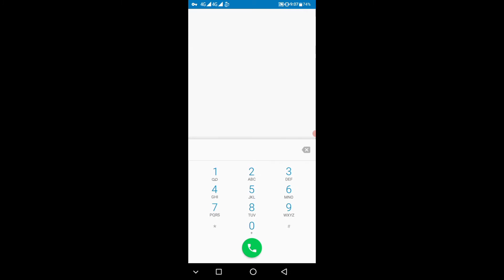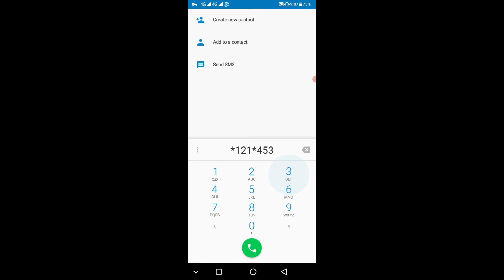Grameenphone sms pack | Gp sms pack | Gp sms pack 2021 | Gp new sms offer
➤keyword👇👇
➤gp sms offer
➤gp sms offer 2021
➤go sms offer code
➤gp sms offer 2021 any number
➤gp sms offer new update 2021
➤gp sms offer off code
➤gp sms pack offer
➤gp new sms offer 2021
➤gp sim sms offer 2021
➤gp sms pack 2021
➤gp sms gift
➤how to buy sms in gp
➤gp sms bundle offer
➤gp sms check
➤gp sms offer 2021 update
➤gp sms code 2021
➤gp sms pack code any number
➤gp sms pack 30 days
➤free sms
➤receive sms online
➤freesms
➤send free sms
➤free sms online
➤sms receive free
➤free text message
➤online sms
➤send sms online
➤send free sms online to mobile
➤receive sms online free
➤send free sms online
➤receive sms online new number
➤free sms app
➤free sms service
➤free message online
➤free sms sending software
➤free sms send
➤free sms app 2021
➤ফ্রি এসএমএস পাঠান
➤unlimited free sms
➤send free unlimited sms
➤ayoba messaging app

                    Technical Ahat